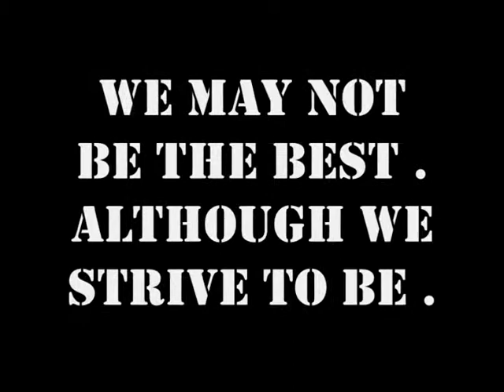Gym Night 2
a bunch of us at the gym for the night